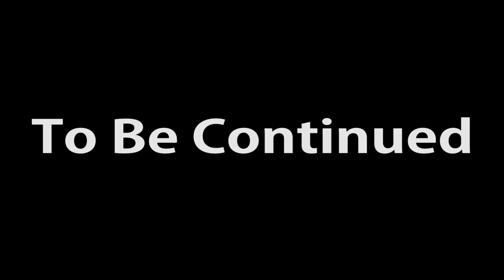Disgaea 5 [P15] Showdown with Bloodis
Well this is a thing. Zeroken didn't fail again at least, but this is probably a worse outcome. I guess we're going to spend the next few parts undoing the damage that Void Dark just caused.  So this is might be a rough few maps.